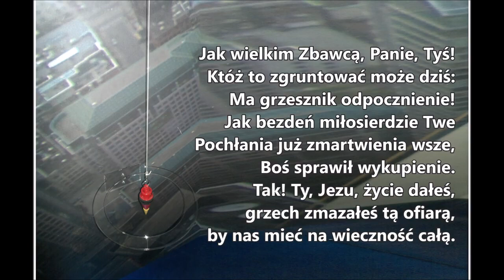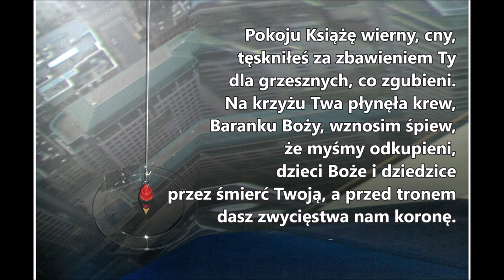pieśń 29 Jak wielkim Zbawcą Panie Tyś któż PDiE Pieśni Duchowe i Ewangelizacyjne 8 8 7 8 8 7 8 8 8